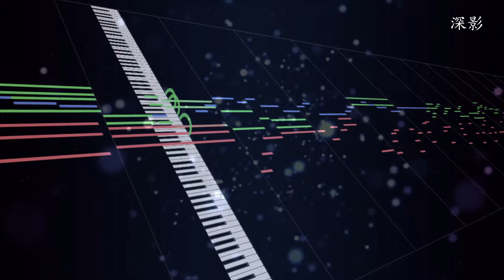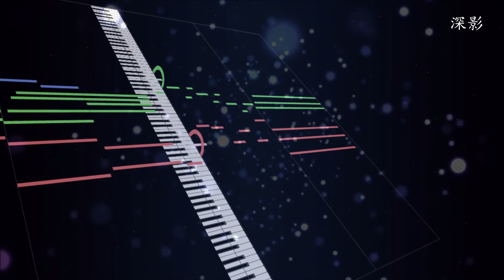深影 (piano, flute)